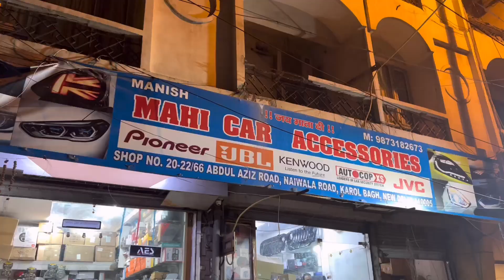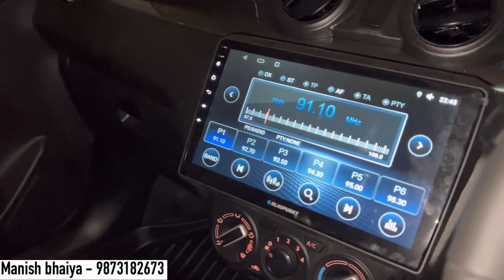Swift modified 2023🔥swift lxi to zxi🔥swift speedometer 🔥swift vxi seat🔥swift 2023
dd audio -
Premium hatchback
swift touchscreen installation
car mats
7d mats
Car modification
Modified cars
Tuner cars
2023 swift
2023 maruti swift
2022 maruti suzuki swift
maruti suzuki swift 2023
2023 swift facelift
2023 maruti swift review
swift lxi 2023
2023 suzuki swift
new model
swift facelift 2023
swift
2023 marutiswift
2023 swift
2022 swift facelift
swift Ixi 2023
2023 maruti suzuki
swift
new swift
2022 suzuki swift
swift
swift modified
modified swift
swift 2023
2023 suzuki swift
swift Ixi modified 2023
swift
2022 swift Ixi
new swift 2023
swift 2023
maruti suzuki
swift,maruti suzuki swift 2023
new swift
2023 maruti swift dualjet review
2023 maruti suzuki swift swift 2022 new model
features
swift 2021
2021 speedometer
swift 2021 modified
2021
swift modification
swift got top model speedometer 2021 maruti swift base model converted into top
model
swift damping
swift speakers
swift 2023
suzuki swift 2023
Swift 2023
Mgp parts
Swift meter
Swift grill
Swift headlight
baleno 2023
Suzuki swift 2023
Suzuki swift 2023 pakistan
Swift 2023 facelift
Swift 2023 pakistan
Swift 2023 pillar light
Swift 360 camera
Swift accessories
Swift alloy
Swift ambient light
Swift cng 2023
Swift cruise control
Swift headlight modified
Swift modified 2023
Swift speedometer
Swift tail light